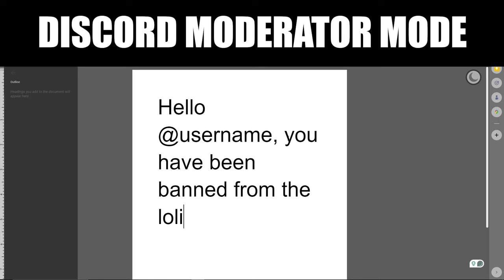Introducing: Yaps Lock 🗣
Bullish IT Solutions (a sister company of SiliconFX Studios) now presents: Yaps Lock. The newest (and greatest) addition to your keyboard thus far. With amazing AI yapping technology and various yapping modes, take your unhinged blabbering to the next level using this revolutionary yapping device.

This is a parody lol. Inspired by every corporate-looking parody, and the legend Nigahiga (Ryan Higa) himself.

@BosnianApeSociety notice me senpai

🎬 Editing software(s) I use: Adobe After Effects CC 2023, Adobe Premiere Pro 2023, Adobe Photoshop CC 2023, Blender, not your mom.